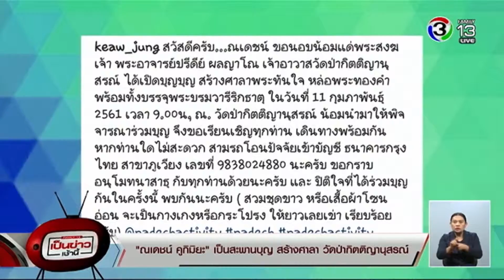ณเดชน์ เชิญชวนร่วมสร้าง ศาลาวัดป่ากิตติญานุสรณ์ จ.ขอนแก่น